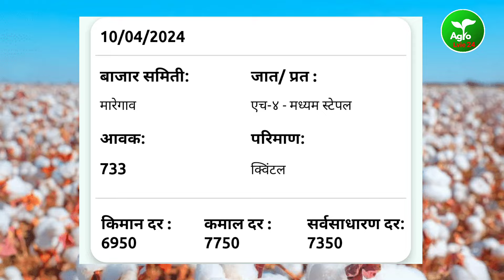आजचे कापुस बाजार भाव जाहीर दिनांक 11 एप्रिल 2024 | kapus bhav today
kapus
kapus bhav
kapus bhav aaj
kapus price
kapus price today
aajache kapus bhav